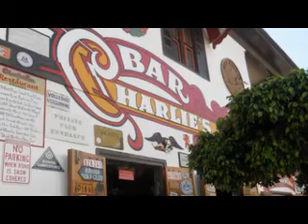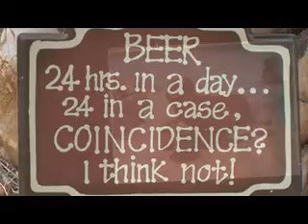Aruba 2011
Vacation in Aruba